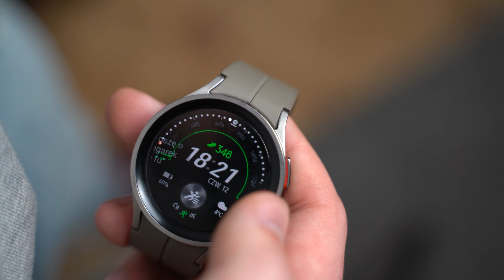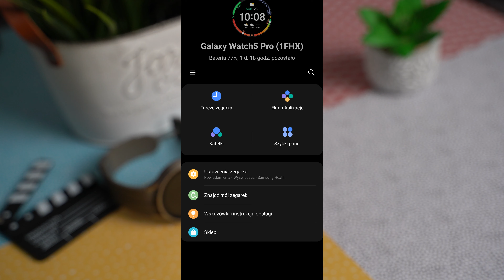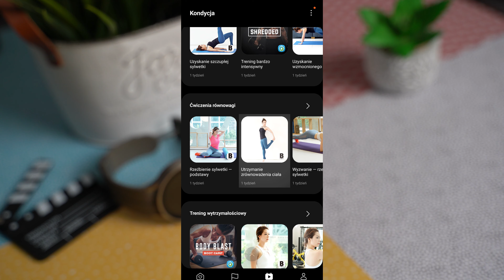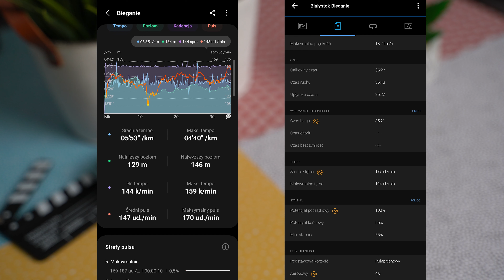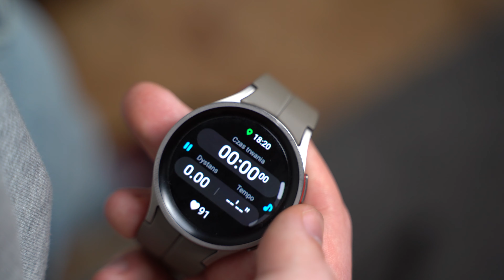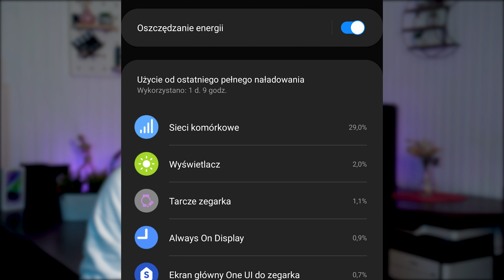Samsung Galaxy Watch 5 Pro | Po 5 miesiącach testów! Czy jest najlepszy?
Jak zainstalować Samsung Health Monitor i mieć działające EKG i monitor ciśnienia na innym telefonie niż Samsung?

Jeżeli materiał Ci się spodobał będzie mi miło jak dasz kciuka w górę 👍
i udostępnisz go znajomym

Spis treści:
0:00-0:12 Wstęp
0:12-2:24 Wygląd (Magnes i rdza)
2:24-2:57 Wyświetlacz
2:57-3:18 Wydajność
3:18-7:08 System WearOS (Powiadomienia, Asystent Google, Aplikacje, Płatności zbliżeniowe)
7:08-10:20 Funkcje sportowe (Porównanie GPS z zegarkiem Garmin, tętno, sen, EKG, ciśnienie)
10:20-11:22 Bateria
11:22-12:20 Galaxy Wear 5 Pro LTE, jak działa eSIM?
12:20-16:29 Podsumowanie

Dzięki za czytanie opisu do końca! 🙂